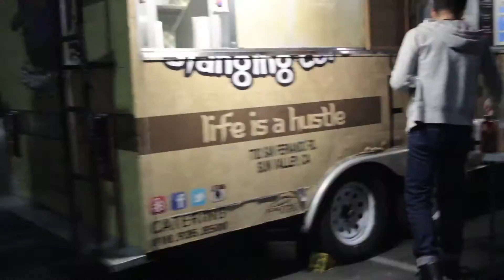WE ASK GARY VEE TO HANG OUT IN LA!!!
After Gary Vaynerchuk announced a contest on his social media that he was doing a special event in Los Angeles, we spent days berating him and the rest of Team Gary at Vaynermedia  through comments and DMs to be one of the few selected to attend!  We both quit our jobs the same day in order to start creating the life that we wanted and Gary V supplied all of the motivation.  Special thanks to his entire crew for allowing us to be apart of his Hologram experience!

We have a lot planned in the near future including some promotions and give aways!